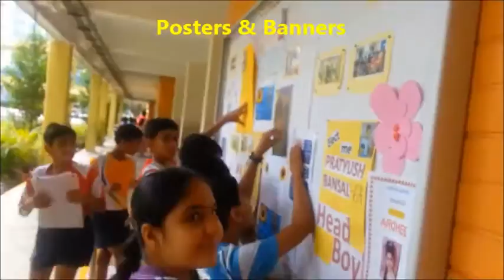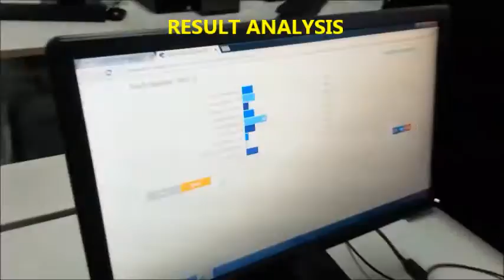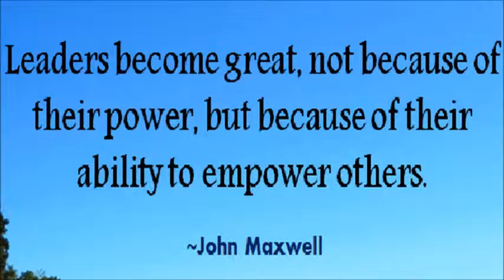BL INVESTITURE VIDEO 23rd May 2016